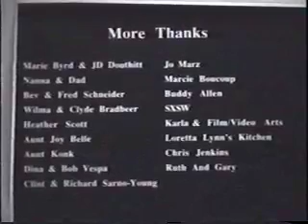Y'all: Roadhouse pt. 8